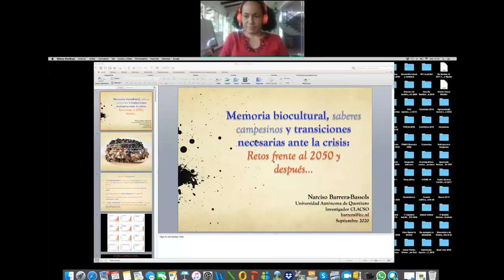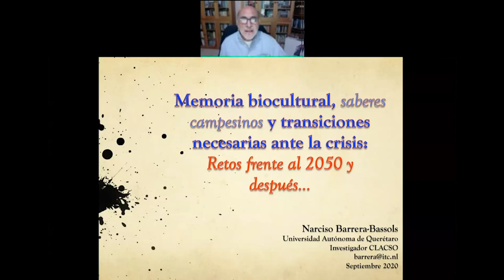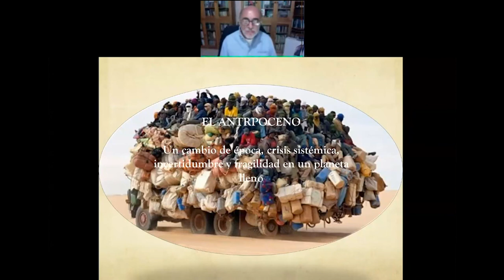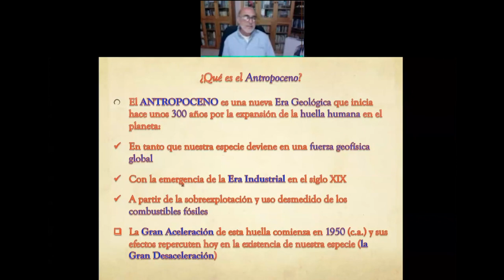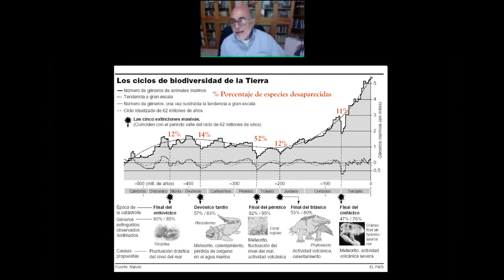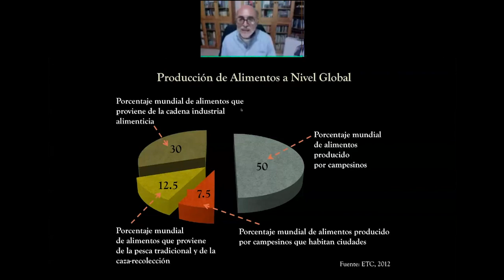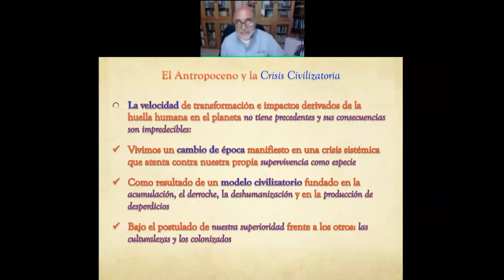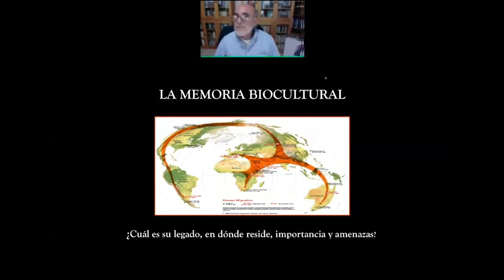Cátedra de Sostenibilidad: Memoria biocultural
En esta oportunidad, el profesor Narciso Barrera, quien es antropólogo y geógrafo, e investigador del Consejo Latinoamericano de Ciencias Sociales, Clacso, y profesor de la facultad de Ciencias Políticas y Sociales de la Universidad Autónoma de Querétaro, México, nos hablará sobre Memoria biocultural.